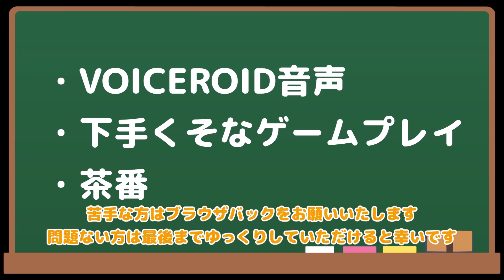【ETS2】憧れのトラックドライバー #22【VOICEROID実況】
皆さんおはこんばんにちは、マヨけんです。
あこトラパート22です。

前回投稿から1ヶ月も経過してすみません。
色々ゲーム積んでたら詰んでました。

あこトラもちゃんと投稿していきますのでよろしくお願いします。

※おっ3兄弟を知らない方は紲星観光バスシリーズをご覧ください

■出演：
　　VOICEROID:結月ゆかり
　　VOICEROID:紲星あかり

■立ち絵：
　　MtU様
　　akihiyo様